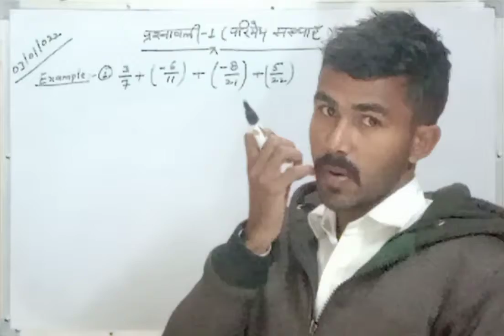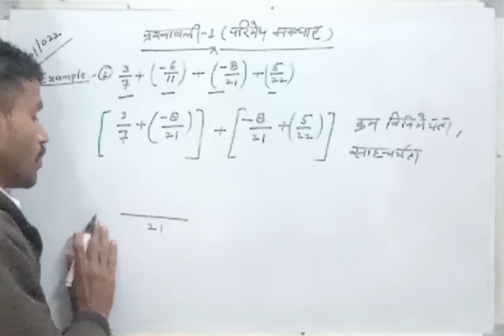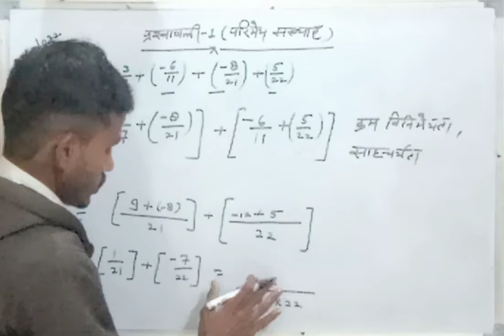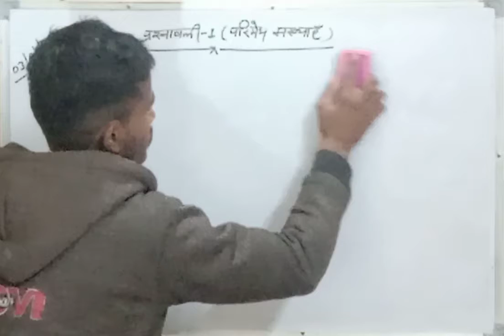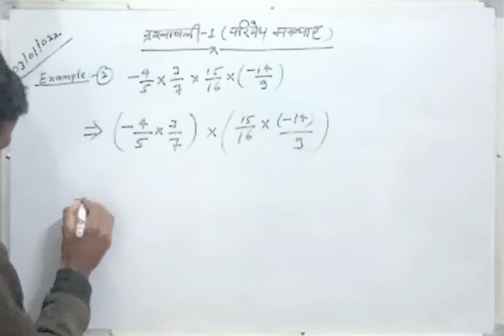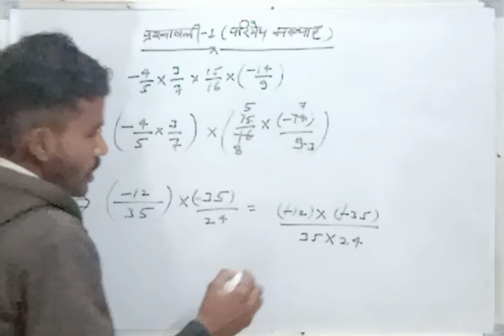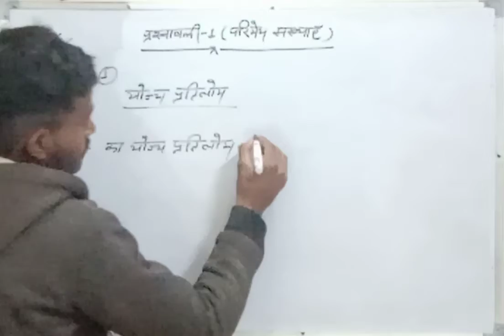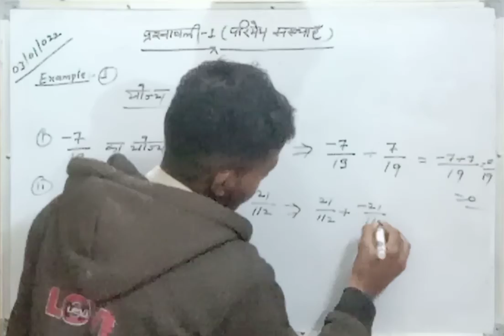8th class प्रश्नावली- 1 (परिमेय संख्या के उदाहरण हल) पार्ट-3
8th class प्रश्नावली- 1 (परिमेय संख्या के उदाहरण हल) पार्ट-3